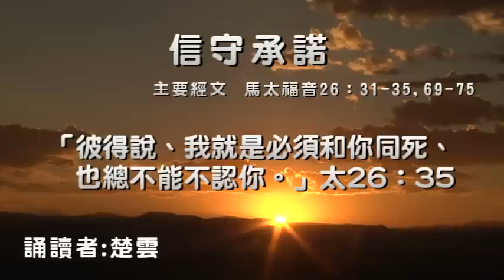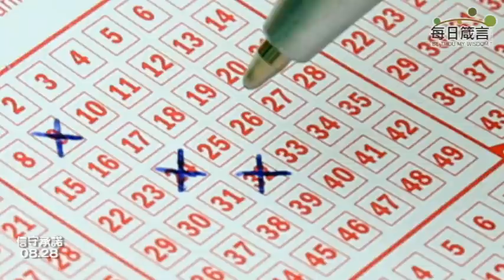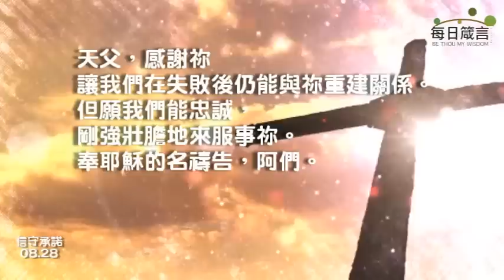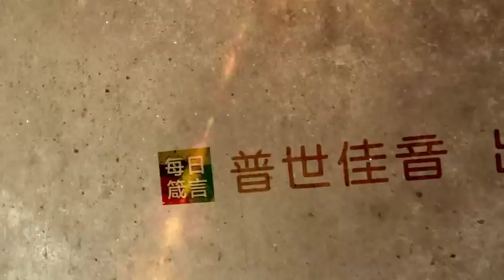每日箴言_0828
信守承諾（馬太福音26：31-35,69-75）